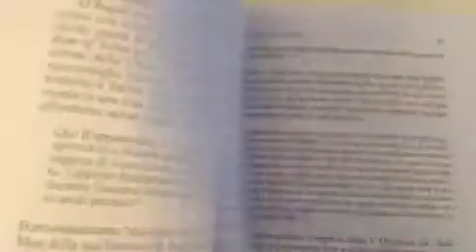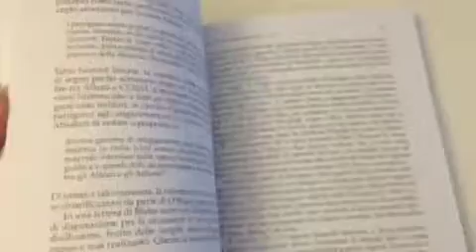Come & Dove: presentazione del libro "Pat O'Regan, Michele Ghio e gli altri"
Nello speciale: Massimo Bonifazio presenta il libro "Pat O'Regan, Michele Ghio e gli altri. Un agente segreto tra i partigiani di None e dintorni".